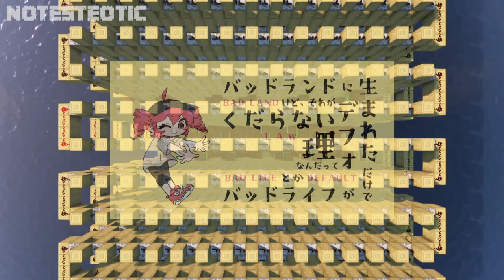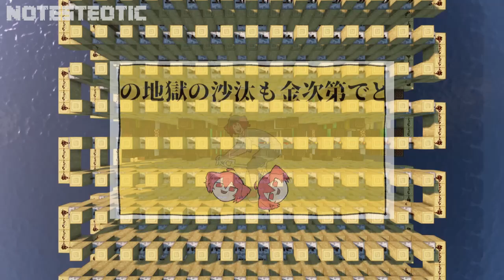OVERRIDE (オーバーライド) | Minecraft Note Block Cover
オーバーライド - 重音テトSV[吉田夜世] @YaseiMusic
OVERRIDE - KASANE TETO
Minecraft Note Block Song Cover
13220 Noteblocks